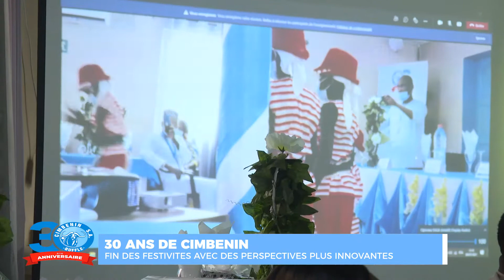Reportage_30 ANS DE CIMBENIN: FIN DES FESTIVITES AVEC DES PERSPECTIVES PLUS INNOVANTES